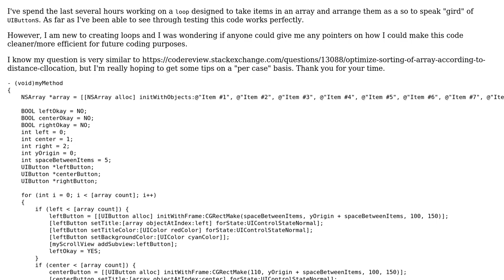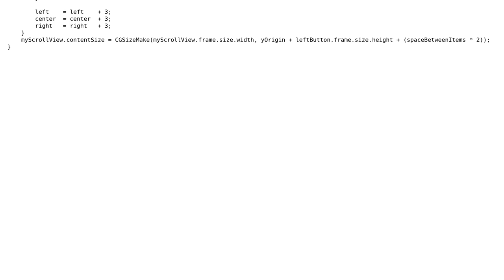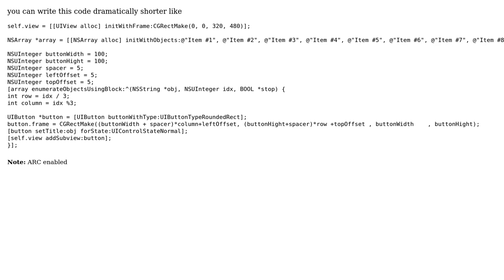Code Review: Efficiency of grid generated by for-in loop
With thanks & praise to God, and with thanks to the many people who have made this project possible! | Content (except music & images) licensed under CC BY-SA | Music | Images & others | With thanks to user vikingosegundo user Mick MacCallum and the Stack Exchange Network Trademarks are property of their respective owners. You are responsible for your own actions.